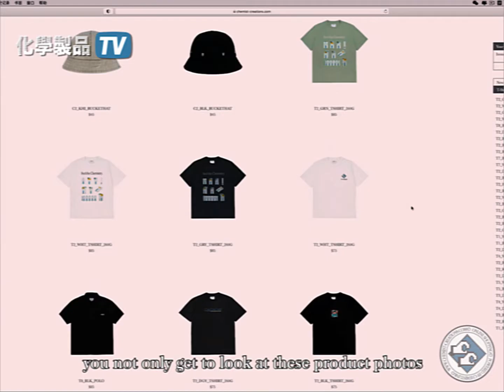Internet Shopping Guide from Chemist TV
Everything You Need for Your Decent Life is Just A Click Away - The Ultimate Guide from Chemist TV

Starring:
Jessica Qian 錢又佳
Yixi Chen 陳以溪